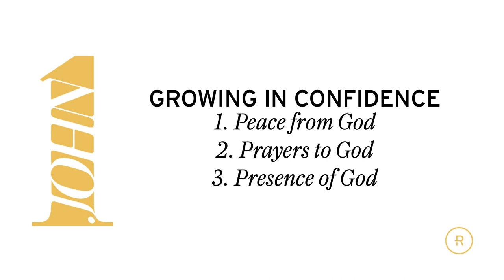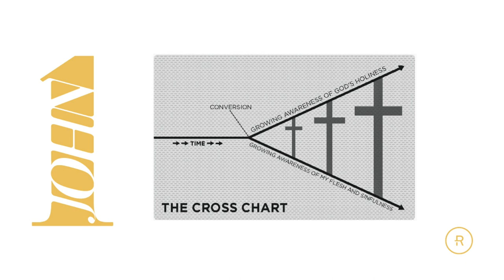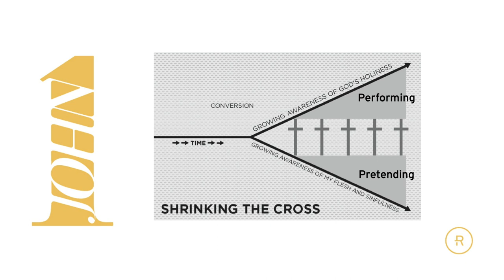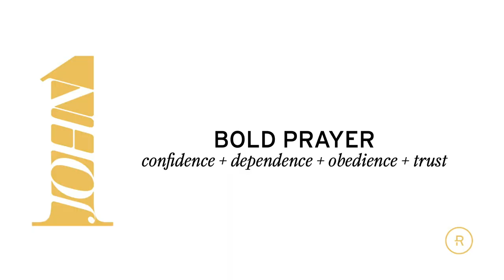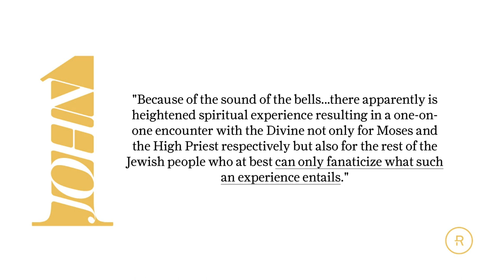Confidence or Condemnation | Josh Watt